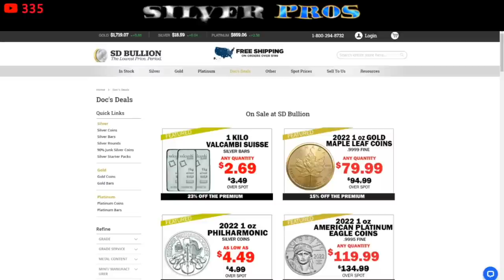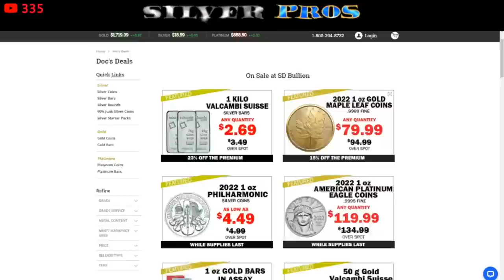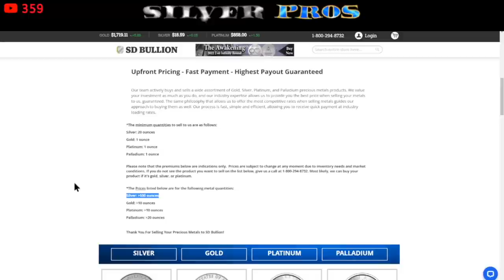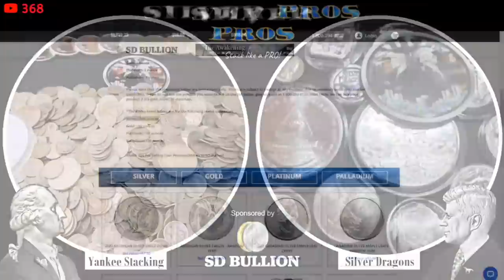Best and Worst Ways to SELL your Silver!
Best and worst ways to sell your silver!  As the price of silver drops, we're seeing more and more people SELLING their silver.  Not because they want to sell their silver, but because they have to sell their silver!  People don’t want to sell anything for a loss.  So, in this video we tell you the best and worst ways to sell your silver.  We review spot price of precious metals, how spot price is based in the futures markets, the ask and bid price of silver, the spread.  And when you’re going to sell your silver, we discuss important considerations that affect the price of your sale, such as the dealer you're selling your silver to, the condition and type of silver, and the market direction and volatility.

🥇🥈 ENTER THE SILVER MONSTER BOX SWEEPSTAKES!

Topics Discussed: silver, gold, spot price, how to sell silver, when to sell silver, precious metals, silver eagle, gold eagle, silver bar, silver round, sell silver, silver coins, silver price, spot price, silver bullion, gold bullion, silver value, us dollar, currency, recession, silver coins, bullion coins, what silver should I sell, silver premium, stock market, futures market, debt, currency, economy, stacking silver, wealth, silver stacking, invest, investing, investing in silver, investing in gold, how to invest, stacking silver, silver stacking, buying silver